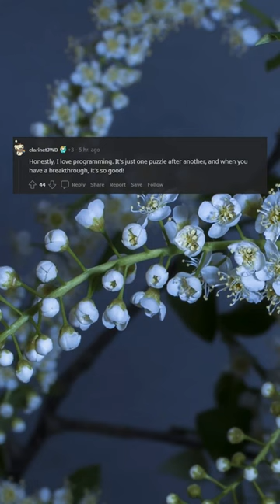Don't wanna code